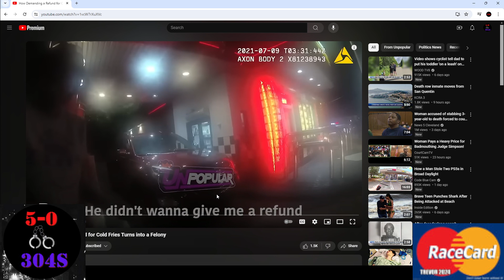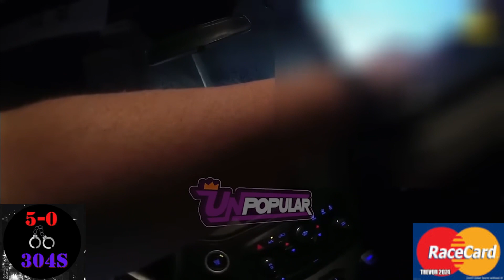Woman gets arrested over cold fries!!